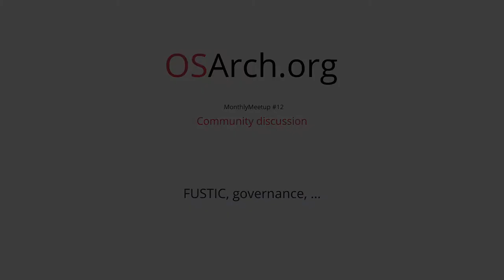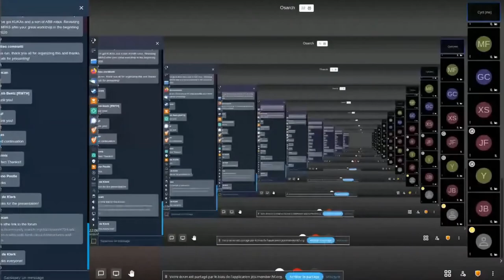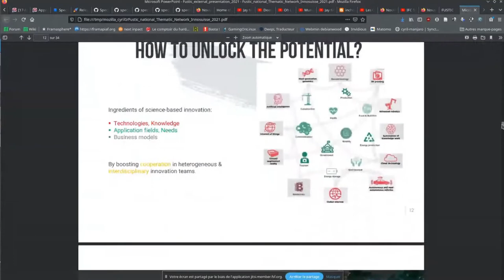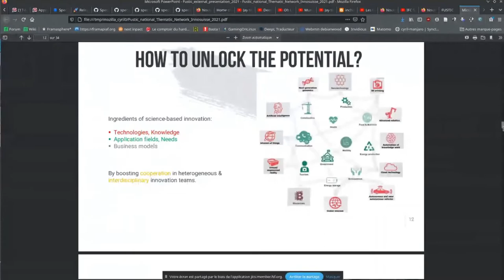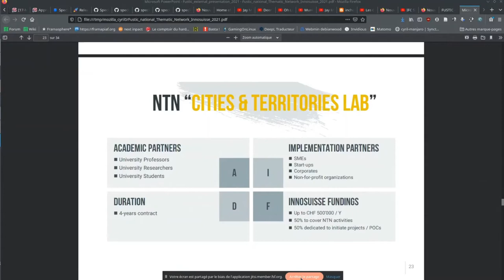FUSTIC, Governance, .. OSArch Monthly Meetup Discussion #12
Recording of the live community discussion from 03/2021.

Main topics:
-FUSTIC
-Gvernance